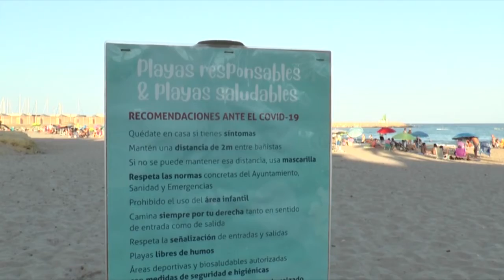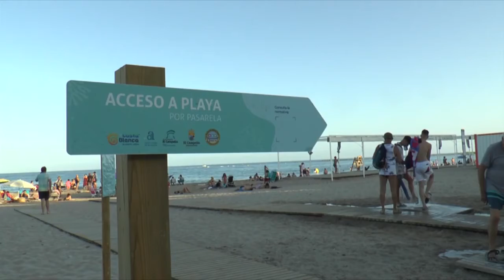Dimite el edil de Contratación de El Campello de CS y piden el cese del alcalde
El que era hasta ahora concejal de Contratación, Vía Pública y Venta Ambulante de El Campello, Javier Giner, ha presentado su dimisión. Esta decisión ha sido tomada por una situación de bloqueo administrativo en el Ayuntamiento y por motivos personales.

El grupo municipal Ciudadanos considera que El Campello lleva meses en una “situación dramática”, en sus palabras, que está afectando y paralizando los servicios básicos del Ayuntamiento.